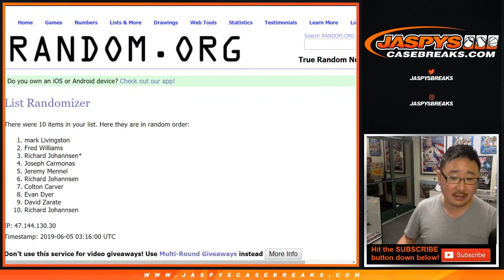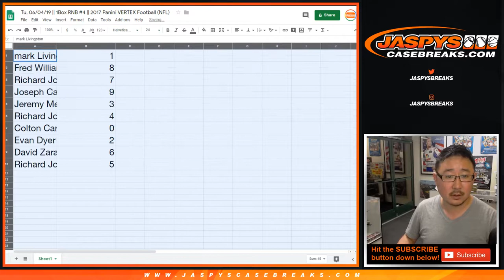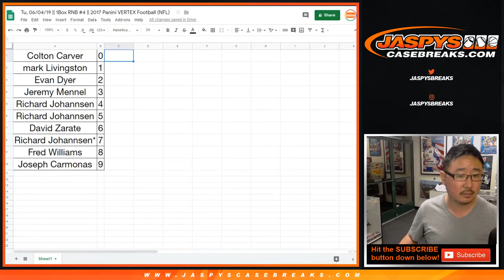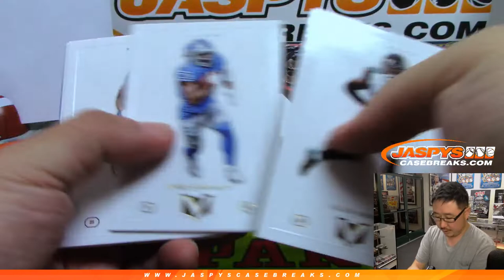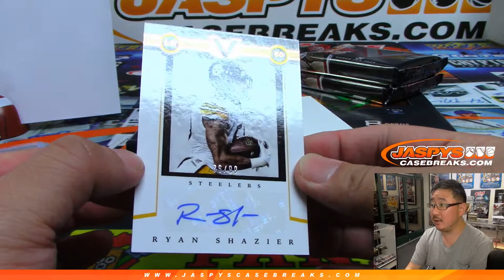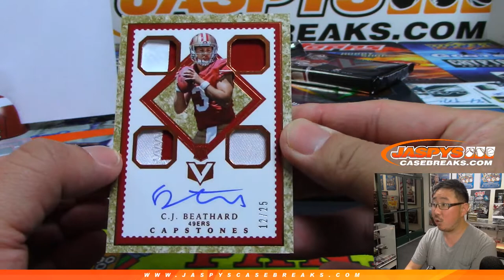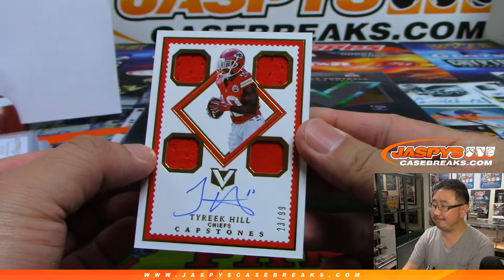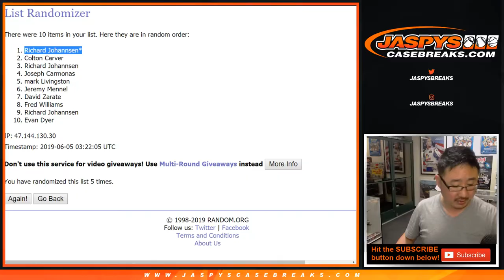Tu, 06/04/19 || 1Box RNB #4 || 2017 Panini VERTEX Football (NFL)